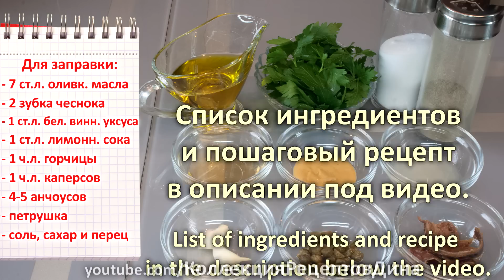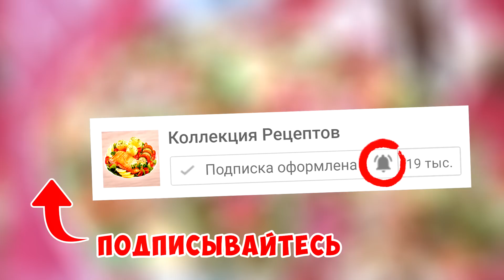Французский салат «Нисуаз» с тунцом, рецепт праздничного салата без майонеза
Приготовим популярный французский салат «Нисуаз», а, как и все популярные рецепты, он имеет множество вариантов приготовления.
У каждого ресторана есть свой секрет приготовления заправки и индивидуальный набор ингредиентов.
Поначалу может показаться, что продукты, входящие в состав этого салата несочетаемы, но результат получается великолепный.

Уже подписаны? 👉 включайте колокольчик 🔔 чтобы получать оповещения о выходе новых видео!

СПИСОК ИНГРЕДИЕНТОВ:
• 200 гр. консервированного тунца
• листовой салат
• 200 гр. помидоров черри
• 1 сладкий болгарский перец
• 1 красная луковица
• 150 гр. зеленой фасоли
• 10 перепелиных яиц
• маслины без косточек
• 1 зубчик чеснока
• 2 ст.л. оливкового масла
Для заправки:
• 7 ст.л. оливкового масла
• 2 зубка чеснока
• 1 ст.л. белого винного уксуса
• 1 ст.л. лимонного сока
• 1 ч.л. горчицы
• 1 ч.л. каперсов
• 4-5 анчоусов
• петрушка
• соль, сахар и перец

Дина